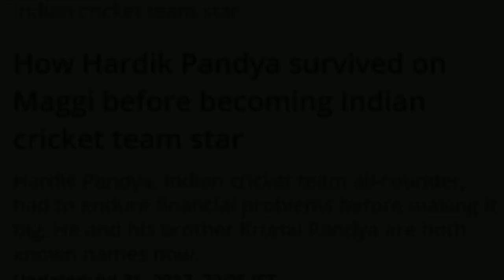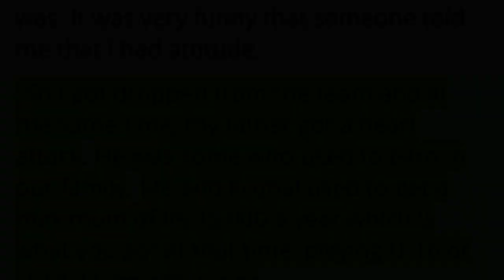हार्दिक पांड्या के जीवन की ऐसी 10 बातें जो आपको चौंका देंगी. 10 Shocking Facts About Hardik Pandya.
Top 10 Amazing Facts about Hardik Pandya.

Welcome to Knowledge Wala.
This channel is made to share some mind boggling facts , mysteries, motivational stories of different fields and genre all over the world and many more to increase your knowledge base in the more entertaining and engaging way.